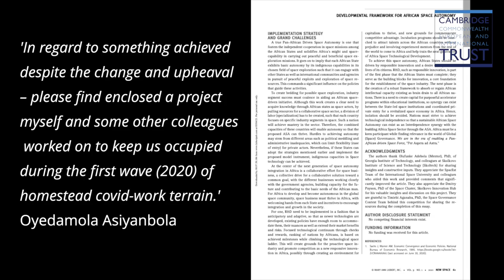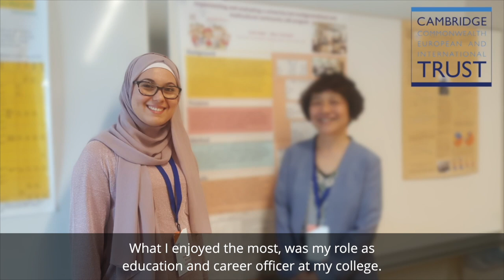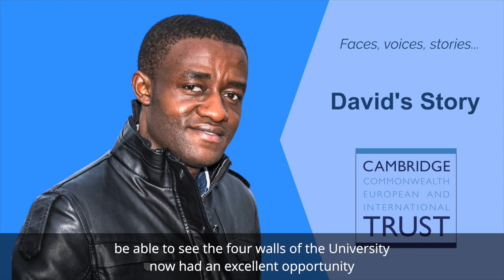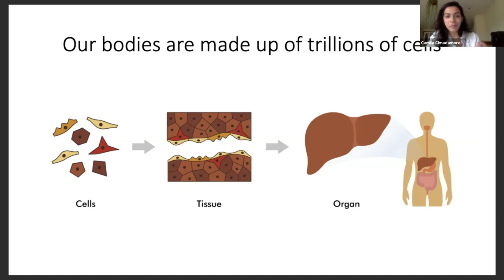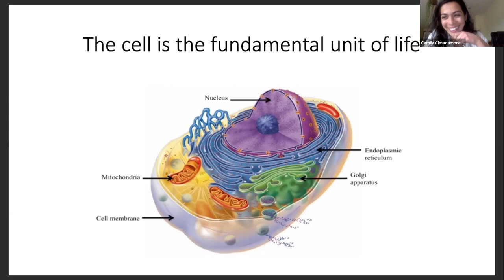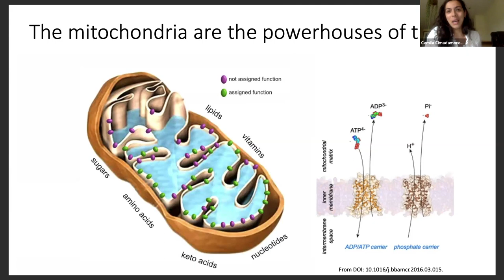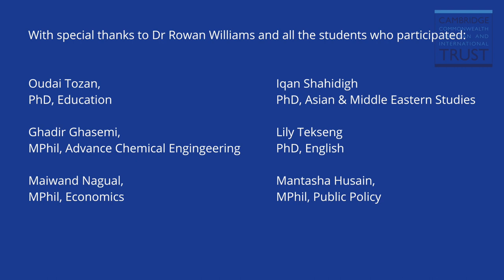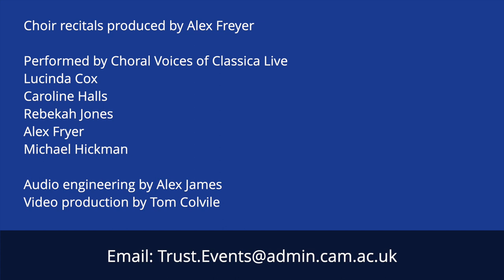The Cambridge Trust's Annual Event - A Digital Affair